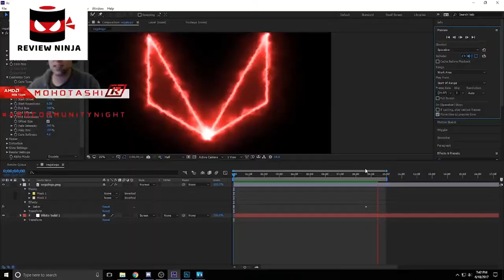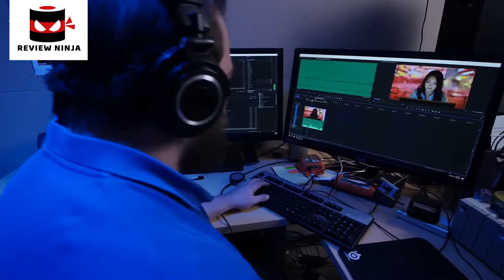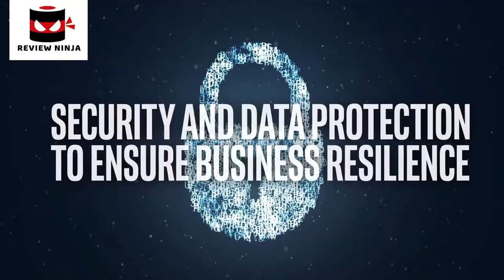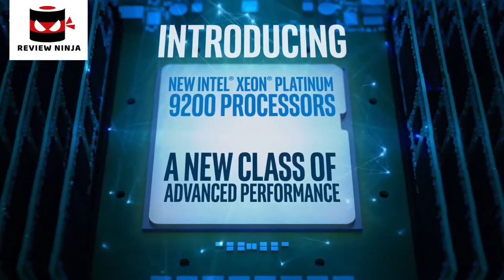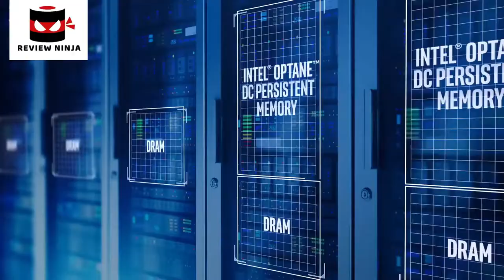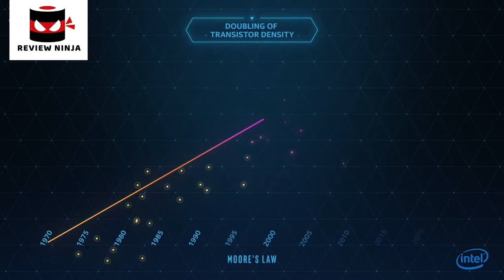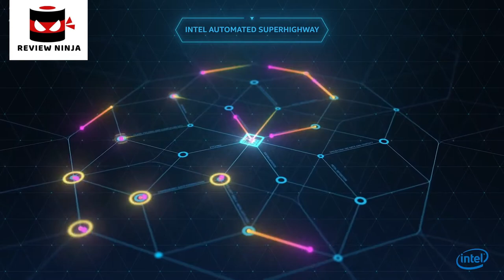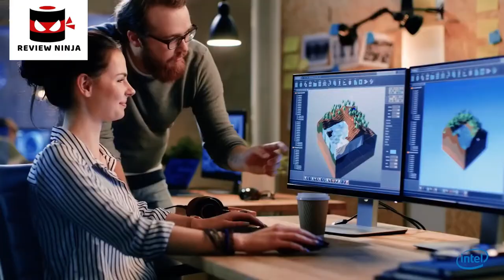5 Best Desktop CPUs for Work. Rating 10/10.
In today's video we've hand-picked the 5 best desktop CPUs for work.

► 5. Buy AMD Ryzen Threadripper 3970X 32-Core 64-Thread Desktop Processor

► 4. Buy AMD Ryzen 9 3950X 16-Core 32-Thread Desktop Processor

► 3. Buy Intel Core i9-10900X Cascade Lake 3.7GHz 19.25MB CPU Desktop Processor

► 2.

► 1.